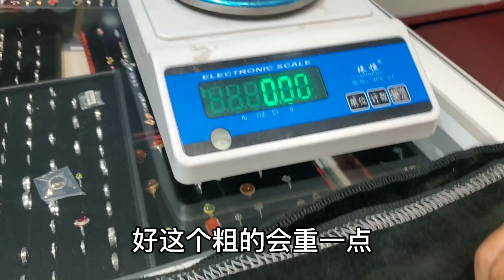因孙子的黄金手镯婆媳生气，奶奶姥姥不一样吗？为这个生气划不来【小闫打铁镯】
请放心，本视频是一部原创拍摄的视频，没有任何不良行为。 因孙子的黄金手镯婆媳生气，奶奶姥姥不一样吗？为这个生气划不来